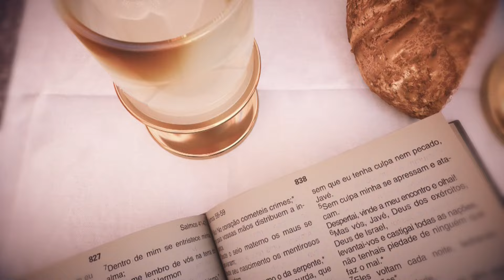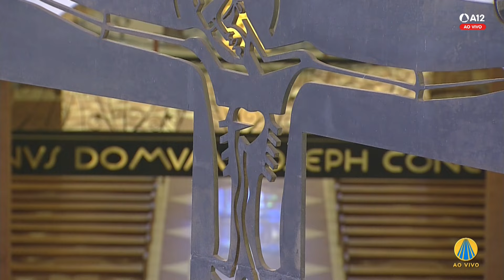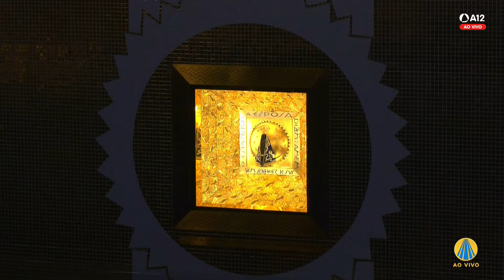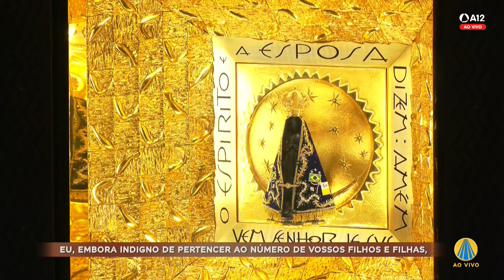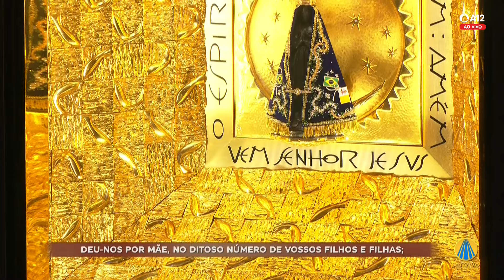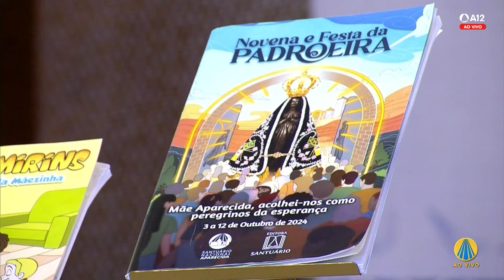Missa | Santuário Nacional de Aparecida 9h 10/09/2024